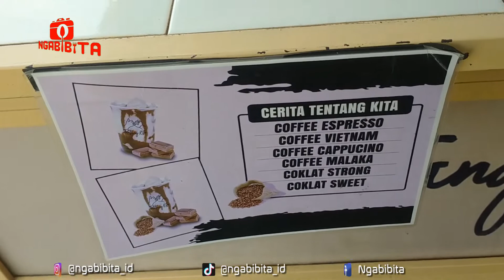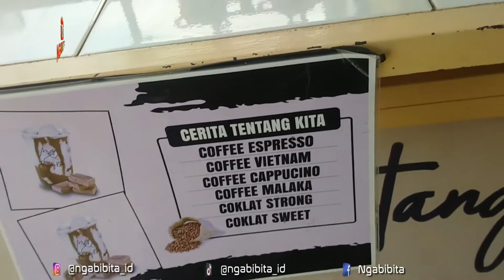WOW GILA OMSET PULUHAN JUTA CUMA JUALAN MINUMAN KEKINIAN TENTANG KITA | INDONESIA STREET FOOD #304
Harga : 10000
Lokasi : Pamanukan -  Subang

Terima kasih.

Silahkan komen dan berikan rekomendasi kuliner yang enak dan menarik di daerah kalian, karena siapa tau nanti saya bisa berkunjung kesana dan cobain .  . .

semoga kita semua sukses dan sehat selalu. Aamiin